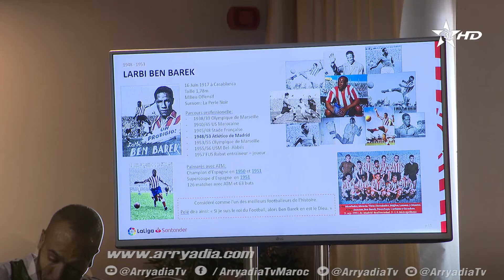ربورتاج الرياضية| ندوة صحيفة لمؤسسة لاليغا في إطار حملتها الترويجية بالمغرب